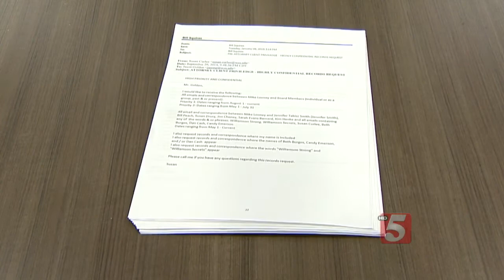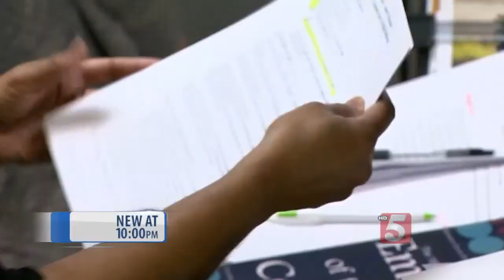Williamson County Schools Has Backlog Of Open Record Requests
Staff members at Williamson County Schools are working through a backlog of open records requests received at the district offices.